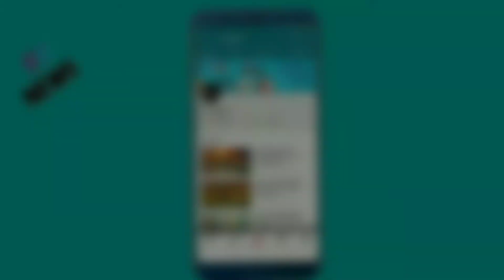दुनिया का एक देश जो मजबूरी में दिया था भारत का साथ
All information in this video is based on Internet data. This YouTube Channel does not claim on the truth of the information Provided. Some of the Pictures and videos in this episode are for examples only.

Please comment and tell me if you found this video interesting.